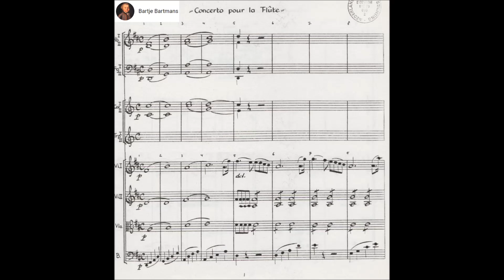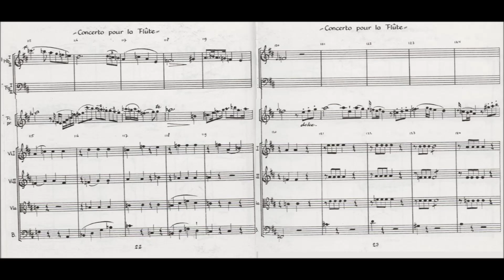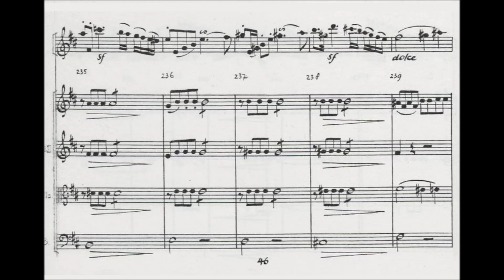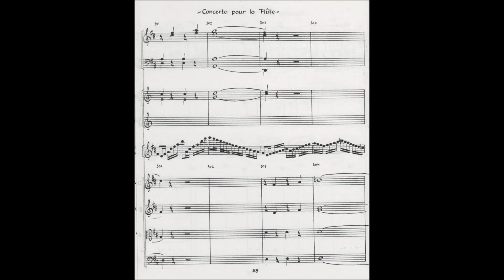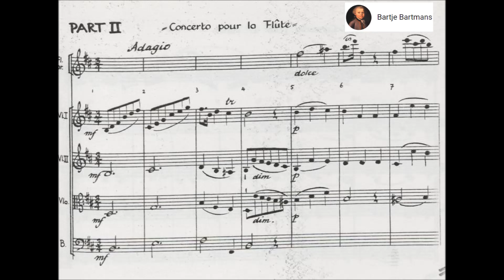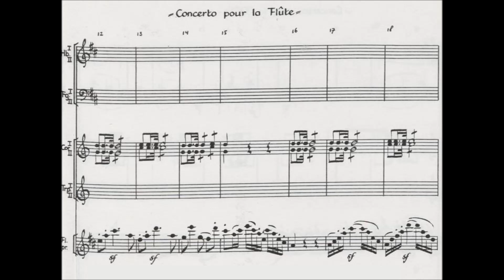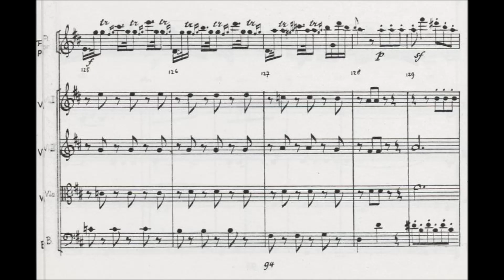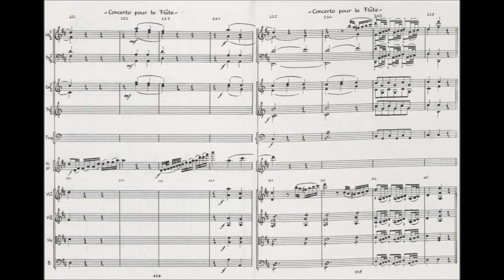Johann Wilhelm Wilms - Flute Concerto, Op. 24 (1813)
Johann Wilhelm Wilms (March 30, 1772 (baptized) – July 19, 1847) was a Dutch-German composer, best known for setting the poem Wien Neêrlands Bloed to music, which served as the Dutch national anthem from 1815 to 1932.

Flute Concerto in D major, Op. 24 (ca. 1813)

1. Allegro ma non troppo (0:00)
2. Adagio (10:42)
3. Polonoise. Allegretto (14:34)

Martin Sandhoff, flute and the Kölner Akademie
 conducted by Michael Alexander Willens

Wilms was born in Solingen, Germany and moved to Amsterdam when he was 19 years old, where he lived and worked for the rest of his life. He gave the Dutch premieres of Mozart and Beethoven piano concertos., played the flute in 2 orchestras, was the organist for 23 years at the Mennonite Church,  taught piano at the Koninklijk Nederlandsch Instituut voor Wetenschappen, interviewed applicants for church organist positions, judged composition competitions and wrote for the Allgemeine musikalische Zeitung, a publication he once used as a soapbox to complain about the lack of performance of music by contemporary Dutch composers like himself.